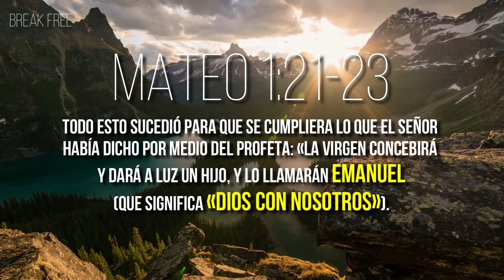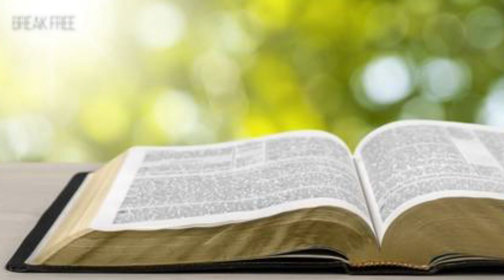EMANUEL ¡Dios con Nosotros! | UN GRAN MENSAJE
En la biblia encontramos en Mateo 1:23 el cumplimiento de la profecia "Emanuel" Dios con nosotros, pero ¿que significa esto? un gran mensaje nos fue dado por Isaías, acompañame en este vidoe y descubre este bello mensaje de parte de Dios para ti.